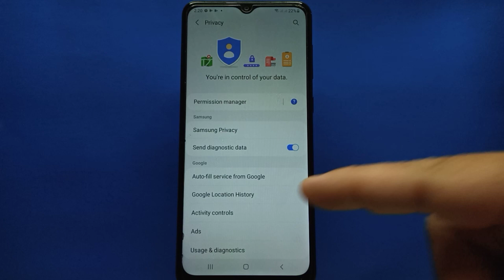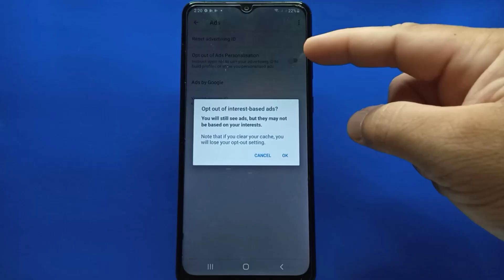How to Enable or Disable Opt Out of Ads Personalisation on Samsung Galaxy A02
Do you want to enable or disable opt out of ads personalization on Samsung.  In this tutorial I will teach you how to enable or disable opt out of ads personalization on Samsung Galaxy A02 mobile phone.

Thanks...